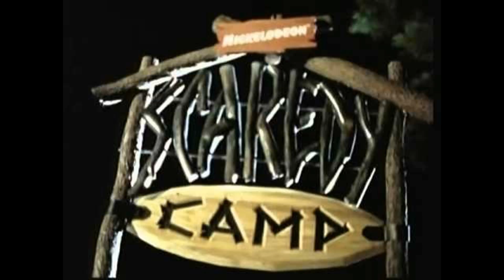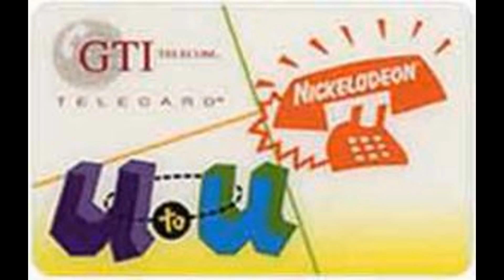Nickelodeon's Golden Age (Every Show) Ultimate '90s Nickelodeon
Every Nickelodeon show from Nickelodeon's golden age.